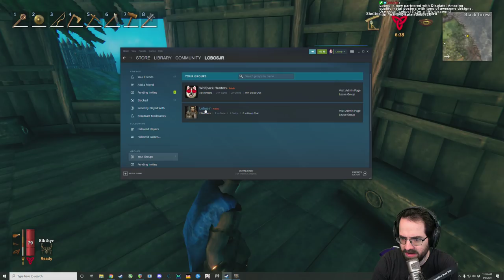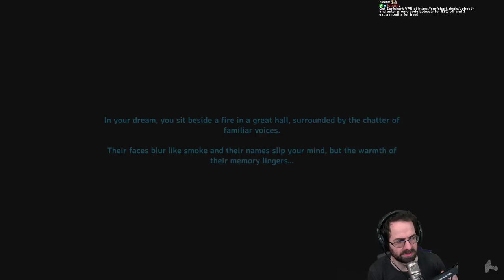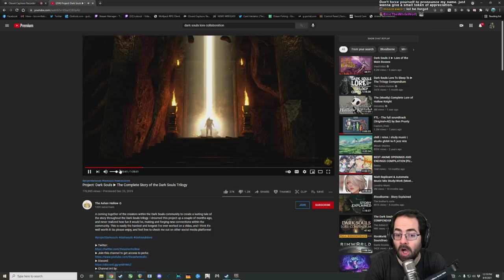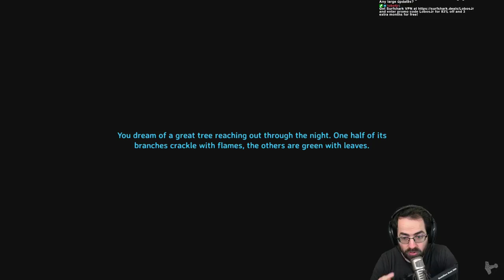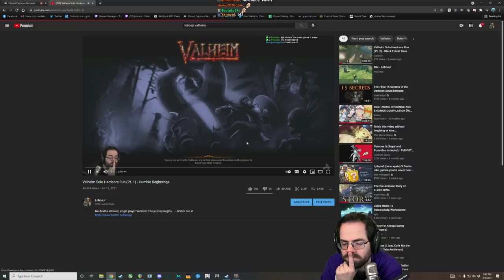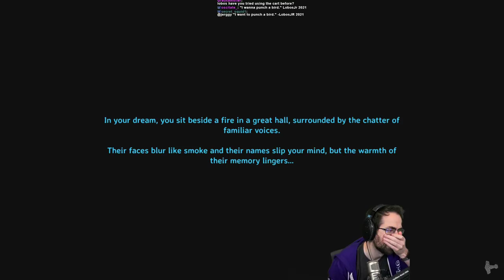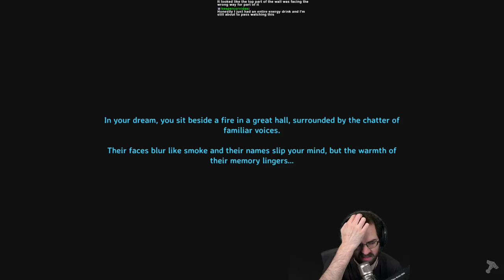Valheim Solo Hardcore Run (Pt. 9) - The Hunt for Iron | New Base?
All of our swamps have been tiny and CRAPPY. Can we find a decently sized one to re-establish our iron discovery efforts??